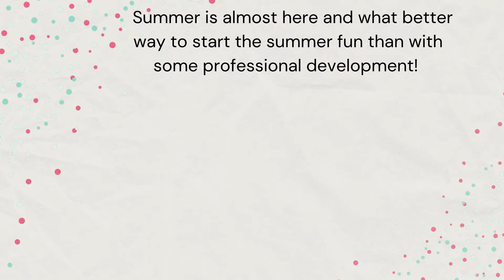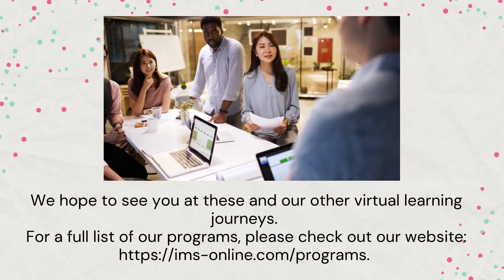"Hey June" - check out our IMS sessions!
Check out our upcoming IMS programs from June 15th - June 24th, 2021!